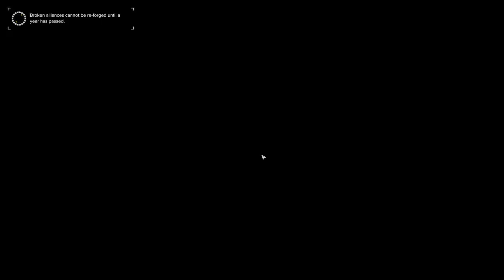CRAB MECH! CRAB MECH!! | Battletech - 08